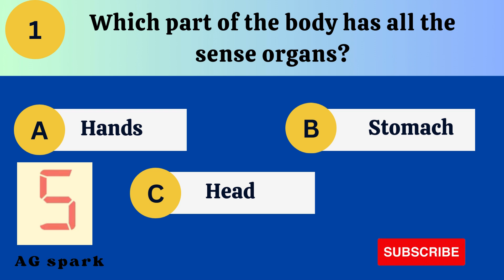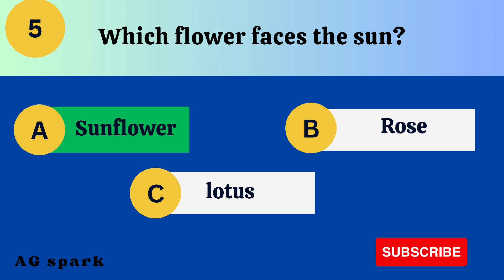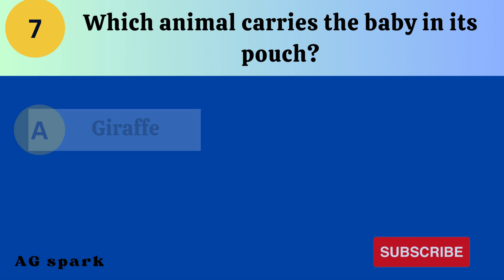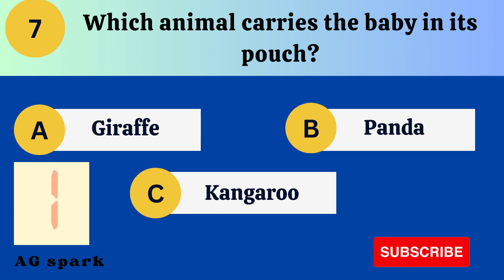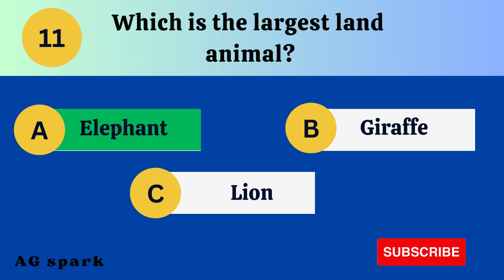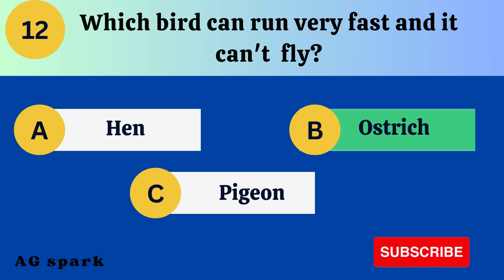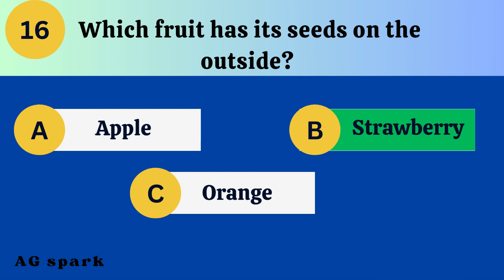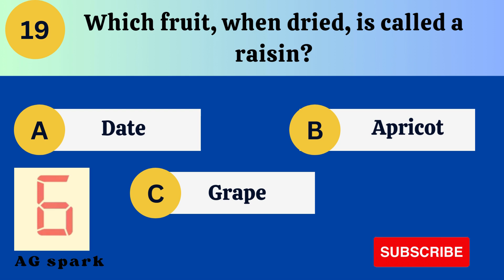GK and Fun Questions for Young Minds | Kids Quiz video 02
Get ready to answer a series of 20 General knowledge questions in this kids quiz video. Can you answer them all in just 10 seconds each? Test your knowledge on colors, animals, Time, countries, continents and more. Perfect for kids and others who are eager to learn and have a good  time!